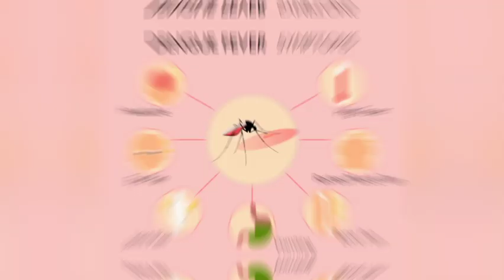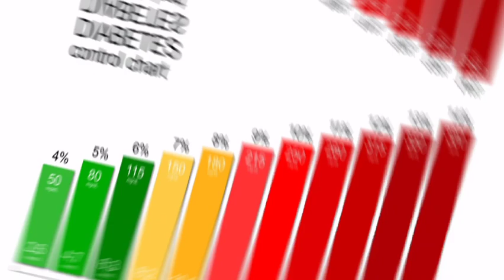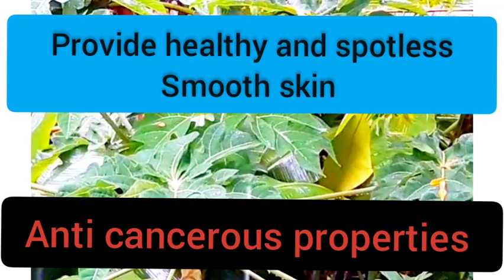papaya leaf juice benefits || for dengue symptoms prevention // hair growth // clear skin tone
hey viewers today's video is so much interesting for all age group and male and female both of you so everyone knows about the amazing benefits of papaya but a few people know about the leaf of papaya so in this video  I discuss about health benefits of papaya leaf juices and extremely good activities on hair regrowth and healthy skin and it has an amazing medicinal value in increasing platelets in blood cells and it is able to reduce the symptoms of dengue ,

so that I have shown you how to extract juice from papaya leaves and how to consume in right way .

don't miss another videos on the hungrytales

unknown facts about human body

DIY face toner for oily and acne prone skin

does sleeping in the afternoon increases weight ?

5 signs of overeating